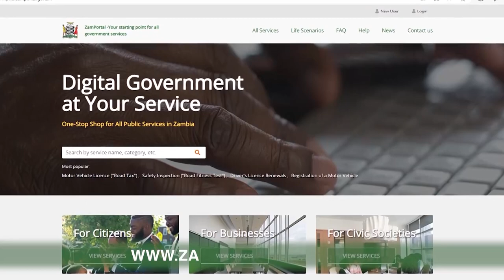ACCESS ZEMA SERVICES ONLINE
The Zambia Environmental Management Agency (ZEMA) provides a variety of services to the public, including environmental impact assessments, pollution control, and hazardous waste management. These services can be accessed online through the Government Bus Services portal